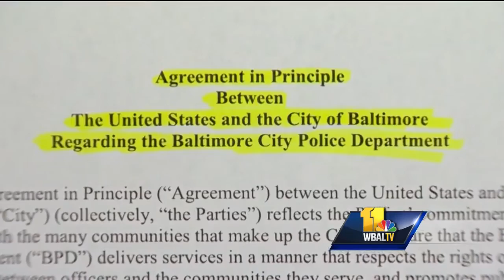Video: City Council to get look at consent decree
Baltimore Mayor Catherine Pugh has made an agreement with two members of the City Council regarding the consent decree on police reform with the U.S. Justice Department, 11 News has learned. Councilman Brandon Scott, D-District 2, who chairs the Public Safety Committee, was set to introduce a resolution Monday night that calls on Pugh to require that the City Council get a chance to review the multimillion-dollar consent decree that seeks to make court-ordered reforms to the Police Department.